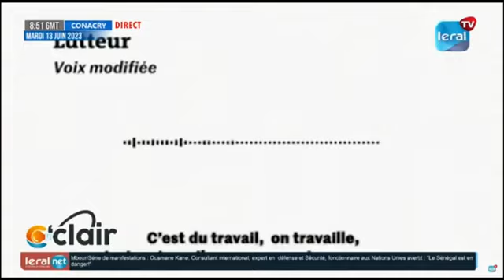Térrible révélation de Mansour Diop et Birahim sur le n£rvi en boubou rouge "20mille lagn leen faye